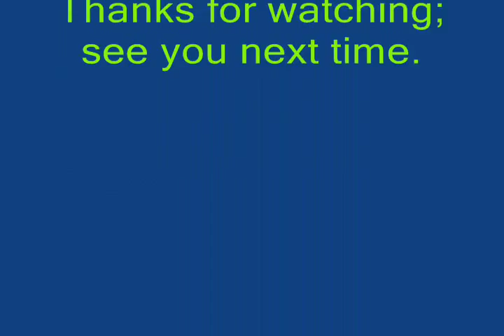Miniature tools Quarter scale #4 Silver Plane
This miniature 1/4 scale smoothing plane was constructed of sterling silver with Ebony accents, and it functions like the full scale version.